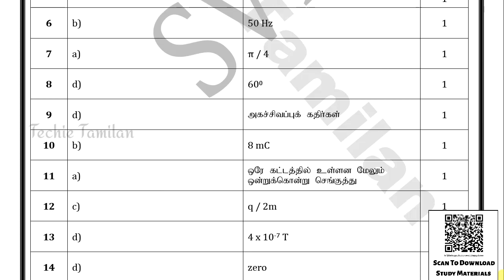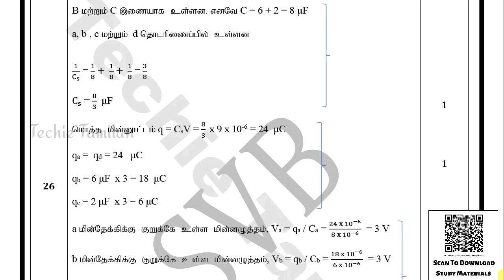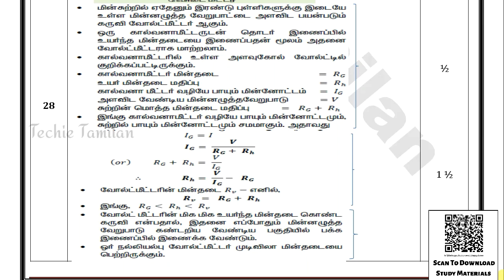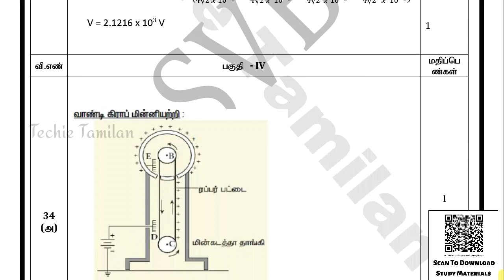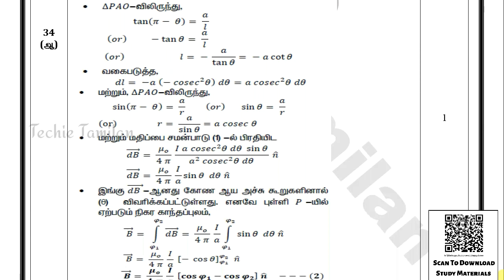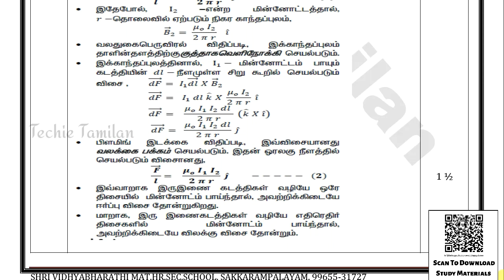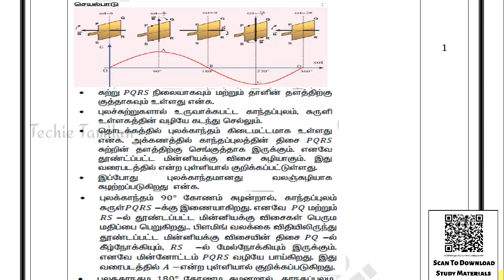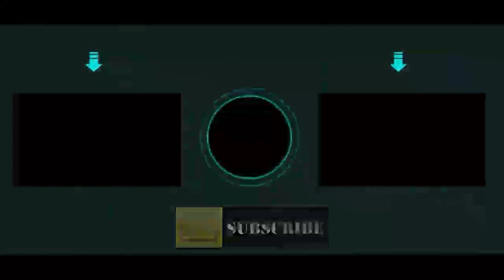12th Physics Quarterly Question Paper Full Answer Key (Tamil Medium) | SVB | 2019 To 2020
⏬⏬ 👇 PDF Link 👇 ⏬⏬

TechieTamilanWithNK

⏩⏩ Nammakalvi Community ⏪⏪

⚡Material Name : 12th Physics Quarterly Question Paper Full Answer Key (Tamil Medium) | SVB | 2019 To 2020
⚡Availability       : Coming Soon
⚡📄PDF Link      : Coming Soon (See Full Video And Use Playback Speed To See Clearly )